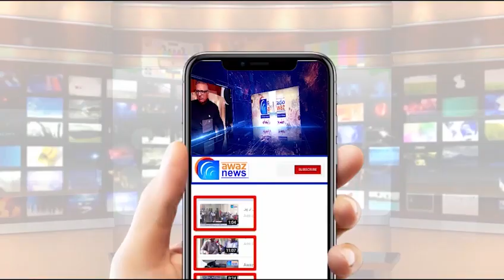گجرات: دشمنی 4 بھائیوں کی جان لےگئی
تھانہ ککرالی کے گاؤں بٹر میں سابقہ دشمنی کی بنا پر چوتھا بھائی بھی قتل کردیاگیا پولیس کے مطابق تین
سال قبل مقتول کے تین بھائیوں کوبےدردی سے قتل کیاگیاتھا
لواحقین کا ملزمان کی گرفتاری تک لاش دفنانے اور پوسٹ مارٹم کرانے سے انکار